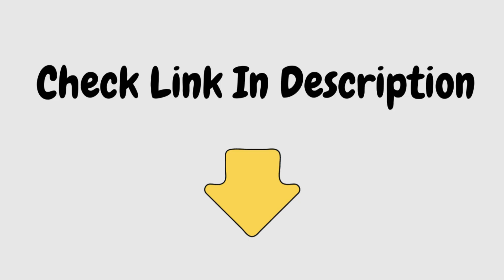Wireless USB Keyboard And Mouse Combo Under 1500 | Dell | Amazon India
- This full-size keyboard brings efficiency to your workflow with quick-access, multimedia keys and a convenient number pad. The 1000 DPI mouse sensitivity makes navigating your system easy with its three buttons and scroll wheel. Tasks are easier and more enjoyable when you have the right tools. From the spill-resistance to the anti-fading keycaps to the tilt legs for adjustable typing positions, we put thought into every part of the design.